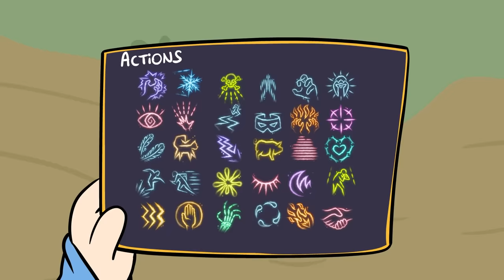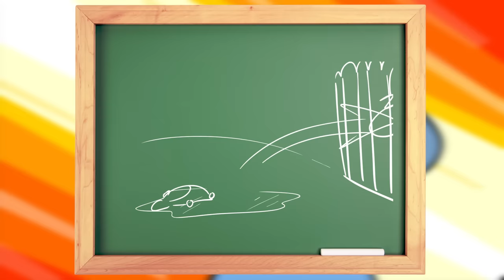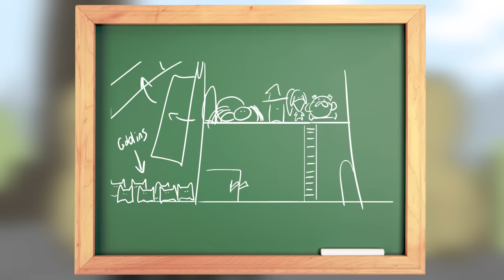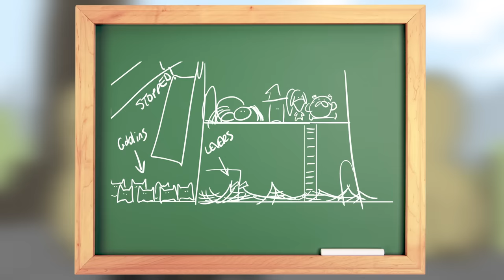The Origin Story | Baldur's Gate 3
Animated by: Jonathan Burton
Audio by: Sam Burton